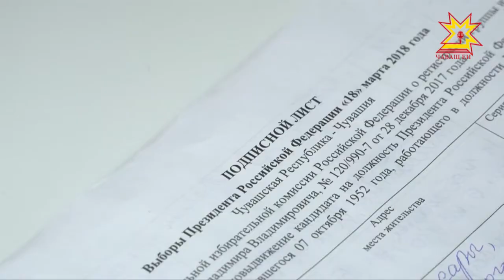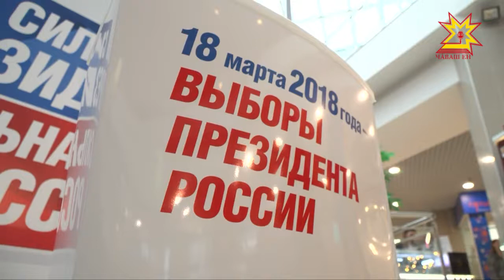Пулас президентшăн сасă параççĕ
Раççей Президенчĕн суйлав кампанийĕ çĕнĕ тапхăра куçрĕ. Çĕршывăн Тĕп суйлав комиссийĕ халĕ суйлава хутшăнас тенĕ кандидатсен хучĕсене тĕрĕслет. 15 çынна ятарлă суйлав счечĕ уçма ирĕк панă. Халĕ кандидатсем хăйсемшĕн сасăсем пуçтарас тапхăр пырать. Чăваш Енре Владимир Путиншăн алă пустаракан темиçе ятарлă вырăн йĕркеленĕ.